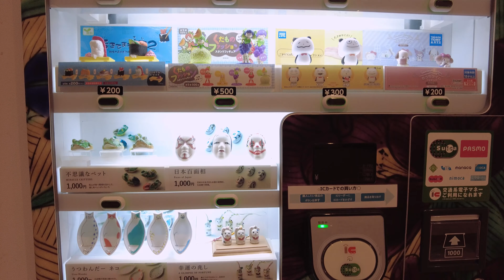4K 東京散歩【大手町】→【東銀座】東京最長約3.5kmを地下道だけで歩く | TOKYO Walk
千代田線大手町駅から都営浅草線東銀座駅までを東京八重洲地下街、京葉線東京駅、東京国際フォーラム、地下鉄有楽町駅、交通会館、有楽町イトシア、地下鉄銀座駅などを経由して、移動距離約３.5kmを地上へ出ずに地下道だけで歩きました。
台風や大雪の際に地上にでたくないなぁという時は参考にしてみてください。

0:00 東京メトロ千代田線（神田橋方面改札）～都営三田線大手町駅
3:30 都営三田線大手町駅～東京メトロ東西線（西改札）・OOTEMORI
5:52 東京メトロ東西線（西改札）・OOTEMORI～東京メトロ東西線（中央改札）
7:33 東京メトロ東西線（中央改札）～東京駅八重洲口東京駅一番街（キャラクターストリート）
13:00 東京駅八重洲口東京駅一番街（キャラクターストリート）～八重洲地下街
20:13 八重洲地下街～JR京葉線東京駅
26:07 JR京葉線東京駅～東京国際フォーラム～東京メトロ有楽町線有楽町駅（JR有楽町駅方面改札）
28:32 東京メトロ有楽町線有楽町駅（JR有楽町駅方面改札）～交通会館～イトシア～東京メトロ丸ノ内線銀座駅（有楽町方面改札）
38:14 東京メトロ丸ノ内線銀座駅（有楽町方面改札）～東京メトロ丸ノ内線銀座駅（数寄屋橋交差点改札）～東京メトロ銀座線銀座駅
42:37 東京メトロ銀座線銀座駅～都営地下鉄浅草線東銀座駅